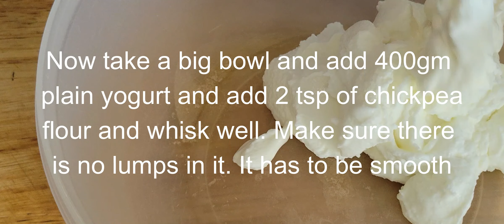how to make kadi kofta